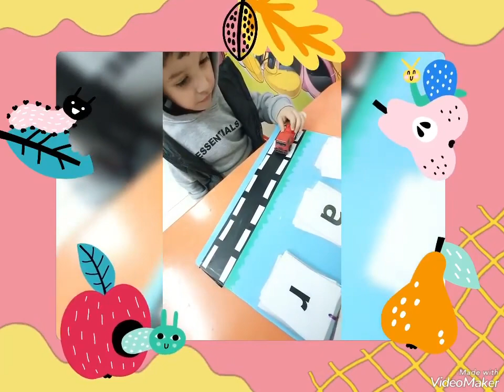Reema_International_School 📚Reading time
♥️Learning today lead tomorrow ♥️
📚Reading time with T:Doaa📚
💕KG2B 💕